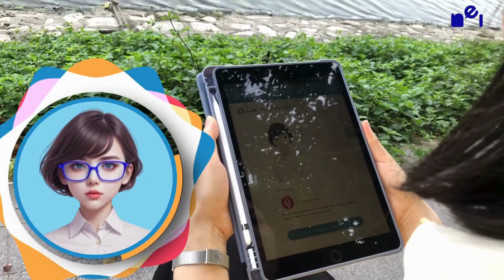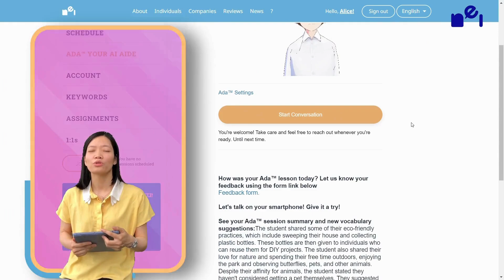Aliceは公園でAda™と話しています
無料でお試しください！
Ada™は、好きな時間に好きなだけ話し相手になってくれるので、忙しい日常の中でも学習を続けられます。
短時間でも、何度でも気軽に話しかけられるのが魅力です。
自然な英語を話し、私のミスを的確に指摘し、適切な表現を教えてくれるので、スピーキングスキルが向上します。
英語でのミーティング前に発話練習として使うのも効果的です。